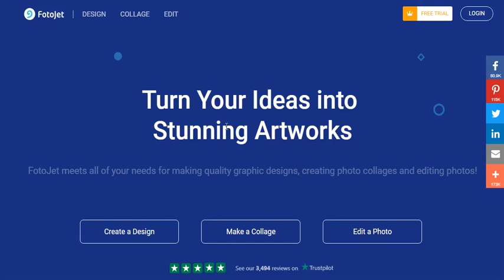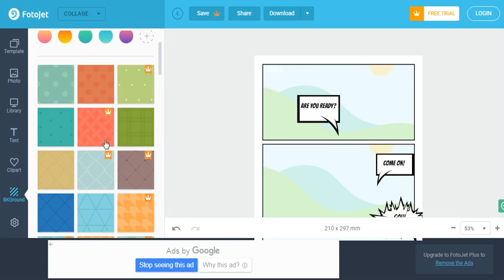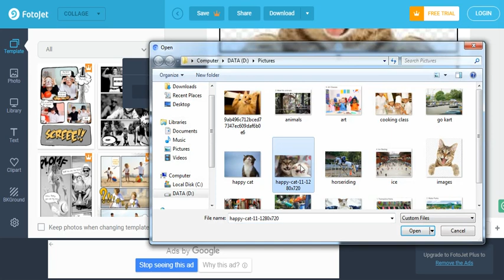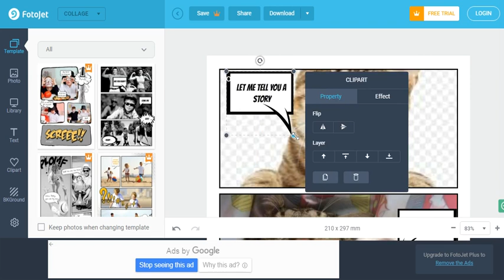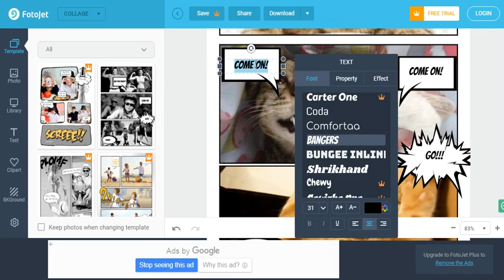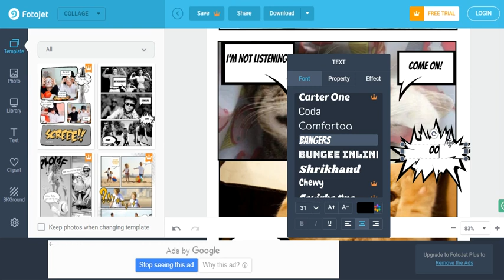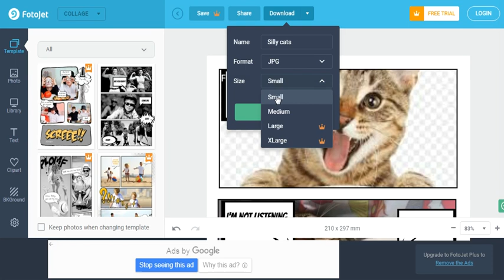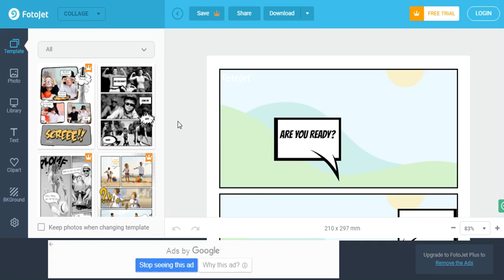Making a digital comic with your own pictures or photos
Fotojet is also easy to use. This can be your option if you want to have a simple digital comic in one page. Templates are ready and you can add your photos.